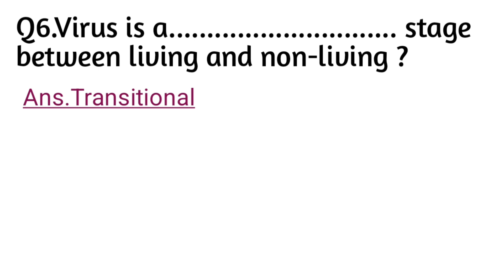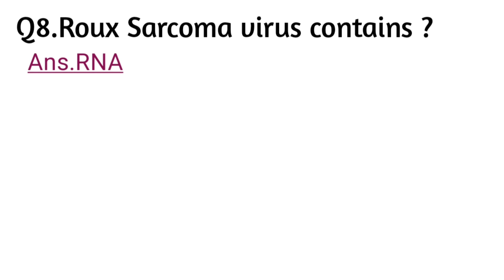Most Gk Of Botany || TGT MEDICAL ||MEDICAL TET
11 O
viruses
viruses microbiology
11
viruses bsc 1st year
viruses viroids and lichens class
viruses computer

viruses viroids prions and lichens

viruses class 11

viruses and related threats
class 11
viruses on your device clean them